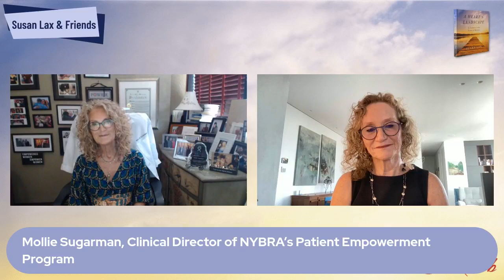Susan Lax & Friends: Discover Your Own Oasis After a Diagnosis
In the newest chapter of Susan Lax & Friends, spiritual counselor Susan Lax is joined by Mollie Sugarman, the Clinical Director of NYBRA’s Patient Empowerment Program to discuss how to “Discover your Oasis After a Diagnosis.” Susan and Mollie will discuss the spiritual and emotional toolbox patients can tap into to help calm the turmoil after a diagnosis.

Take your book jacket off and stay a while, we're your kind of people!